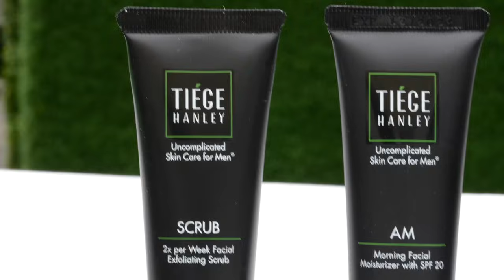5 Brutal Truths Men Need to Accept to Live Their Best Lives